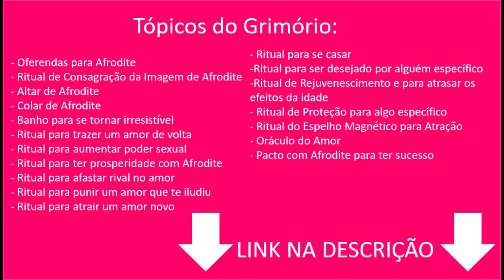Conselho Semanal do Baralho Cigano para TODOS OS SIGNOS - 05/06 a 11/06 - Por Pedro Baldansa